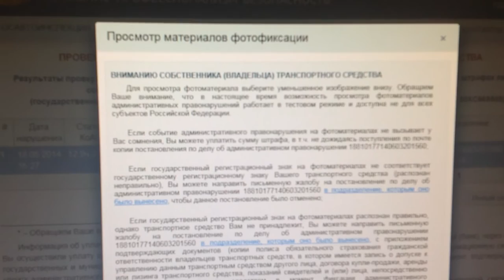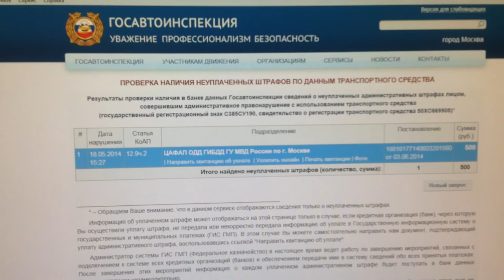ГИБДД делает выводы?